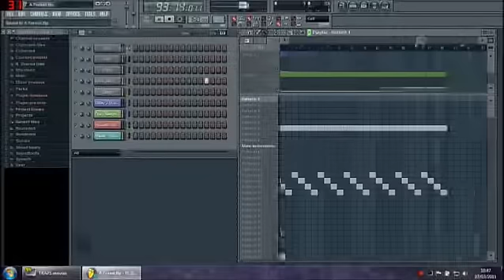The Cure - A Forest (my rendition)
This is my synthesized rendition of A Forest by The Cure, which I did a few years ago using FL Studio. It's just an extract really.